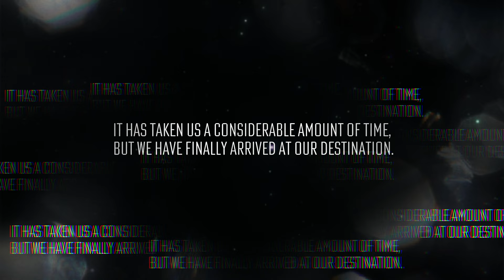Kso Tv Presents : DaRealCityRp®️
It has taken us a considerable amount of time, but we have finally arrived at our destination. With countless days and nights of working continuously, we strive to provide you with one of the best Roleplaying Servers available on FiveM. Although we are late to the occasion there is still much more to show and little left to say, So Without Further Ado ... " Welcome Back Kso Tv."